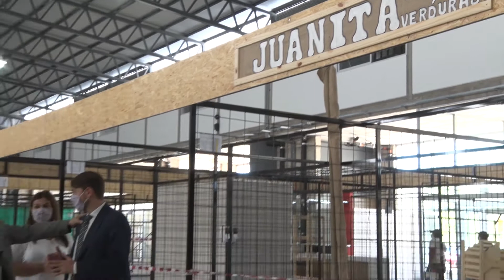El Mercado Municipal Sur Abre sus Puertas al Público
Alrededor del 30% de los puestos van a estar en funcionamiento el viernes 11 hasta el domingo 20, de lunes a viernes, de 10 a 14 y de 17 a 21 hs. Domingos solo de 10 a 14 hs. Mientras que el resto habilitará en forma paulatina. El día 21 de diciembre será la inauguración formal, se espera que todos los comercios estén funcionando de lunes a viernes de 8 a 21hs. con corte de 14 a 17 para reposición.